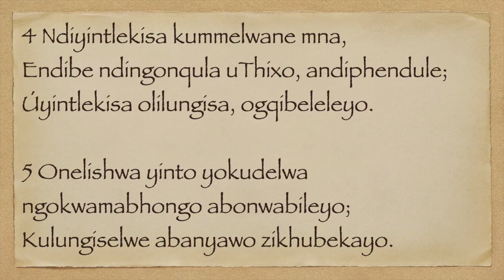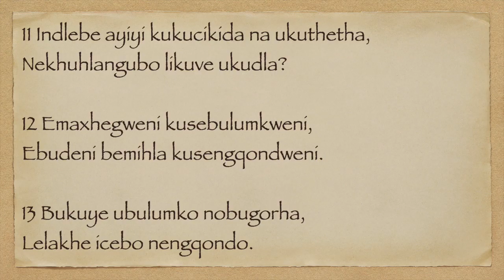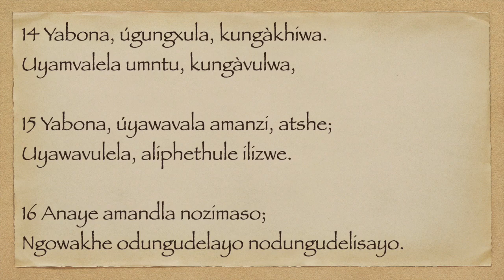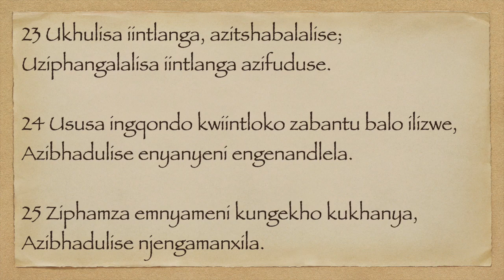UYOBHI 12 XHO75